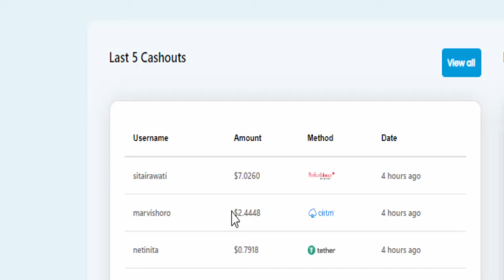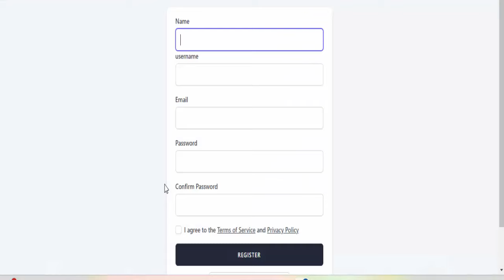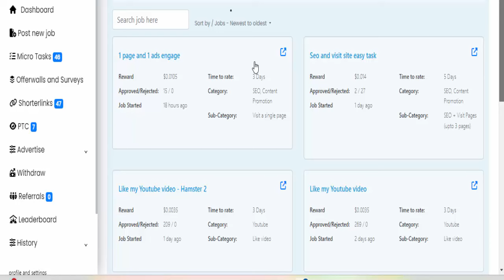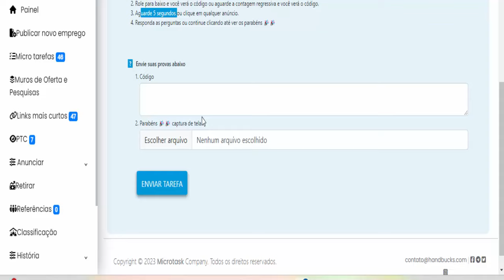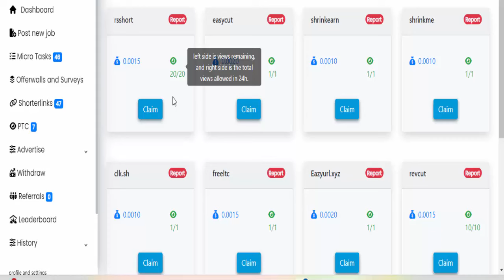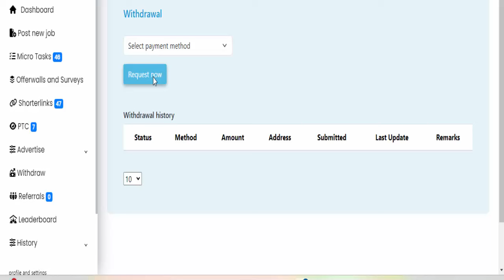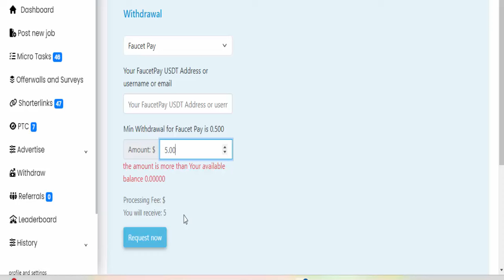GANHE ATÉ $100 DÓLARES RAPIDAMENTE! NOVO SITE PAGANDO EM USDT $100 I Como ganhar dinheiro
Como GANHAR ATÉ $100 DÓLARES RAPIDAMENTE! NOVO SITE PAGANDO EM USDT $100 I Como ganhar dinheiro

Vídeo em Destaque;👇
GANHE $3.117 BNB COIN BINANCE PELO TELEGRAM POR DIA

⚡Descrição Vídeo:
Você não precisa ser um grande vendedor global de todos os tempos ou se quer um dos maiores nerd de negocios para ganhar dinheiro grátis todo dia, acesse GANHE ATÉ $100 DÓLARES RAPIDAMENTE! NOVO SITE PAGANDO EM USDT $100 I Como ganhar dinheiro com mineração de criptomoedas na binance, acesse e ganhe gratuitamente bitcoin criptomoedas na binance.

binance 2024,
Bitcoin 2024,
mineradora binance,
ganhar criptomoedas,
como ganhar bitcoin
como ganhar binance,